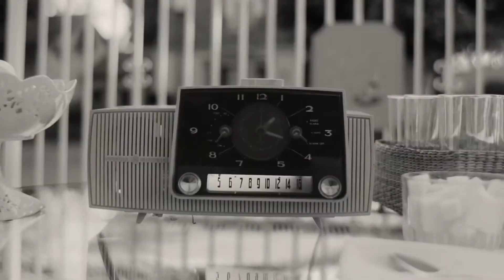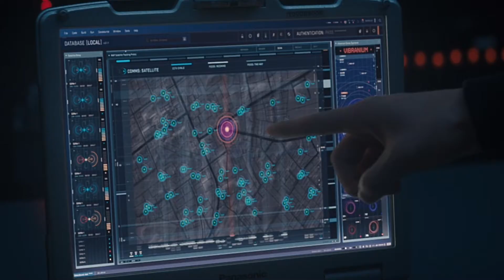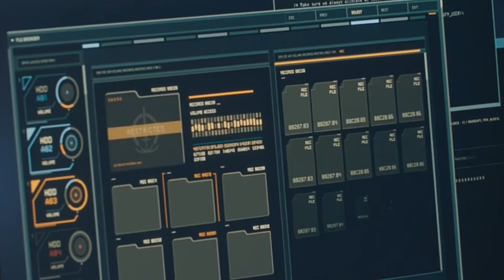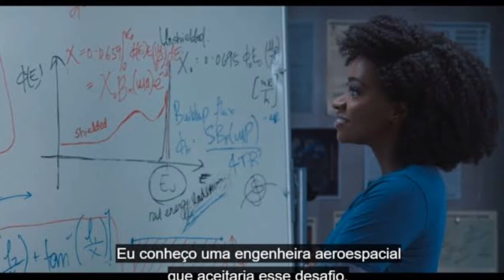PIETRO É O MEPHISTO!WANDAVISION EP. 06 EXPLICADO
O episódio 6 de Wandavision já está em nós, mas ele trás mais perguntas do que resposta. Confira no vídeo análise do episódio, as referências e teorias. O Visão morreu? Pietro é o Mephisto?

Me siga no insta: @ei_rafaelv

Wanda patroa!